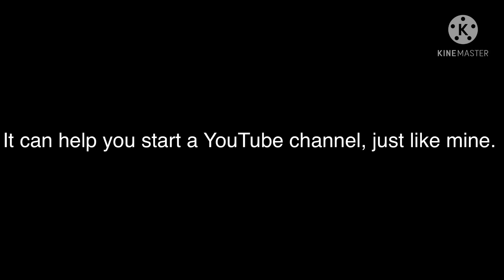KineMaster is the best